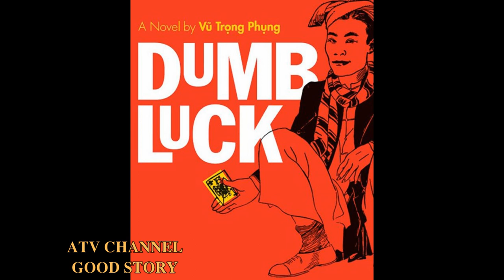SỐ ĐỎ- CHƯƠNG 11/Tiểu thuyết Vũ Trọng Phụng/ATV channel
Khánh thành sân quần của bà Phó Đoan có rất nhiều người đến tham dự có sâm banh “chúc từ”. Buổi tiệc có ông Típ Phờ Nờ, bà Tuyết, cậu Tú bà Hoàng Hôn và ông Joseph Thiết. Joseph Thiết coi mọi người chỉ ở dưới mình. Ông Văn Minh nói rất nhiều về thể thao Hy Lạp và về tiểu sự của bà Phó Đoan, về các tư tưởng của bà. Sau đó Xuân Tóc Đỏ được mời phát biểu. Ông phát biểu một cách ngập ngừng khi bài phát biểu của ông kết thúc ông Joseph Thiết vỗ tay và mọi người bắt đầu vỗ theo. Khi mọi người xuống sân quần thì thấy quần treo đầy sân. Sau trận đấu đánh quần giữa Xuân, Văn Minh, Trực Ngôn và một bà vợ Tây, một cụ bà nói về Xuân và cô Tuyết. Bà ấy nói về những việc họ đã làm như tắm chung, bơi chung, nhảy đầm.